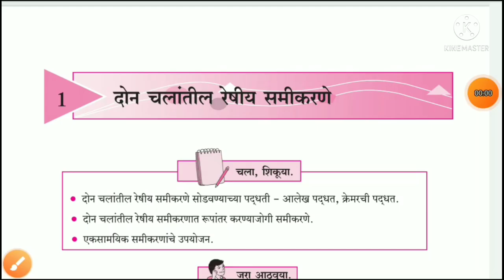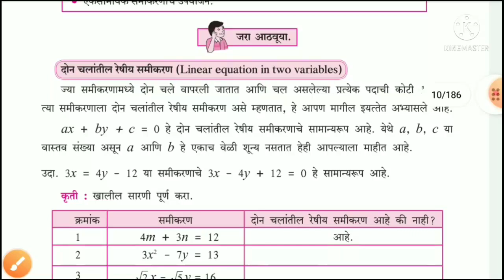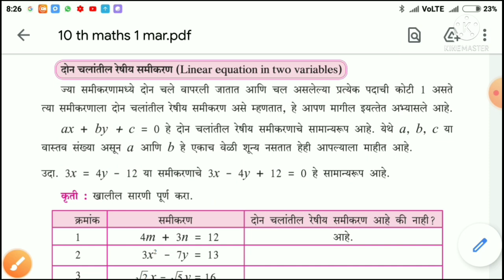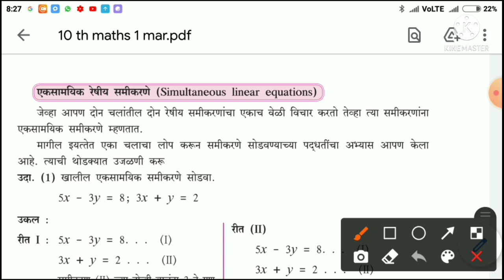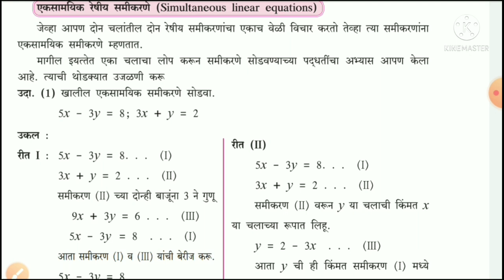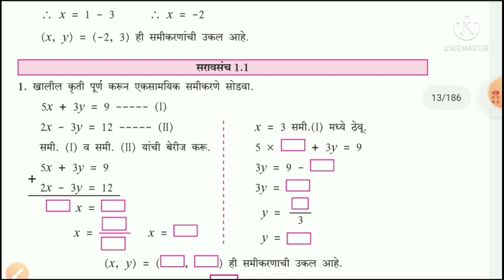इयत्ता:10वी||गणित 1|प्रकरण 1, दोन चलातील रेषीय समीकरणे|बीजगणित|सरावसंच 1.1|| Maths1, saravsanch 1.1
iyatt 10vi, prakaran 1, don chalatil reshiy samikarane, Saravsanch 1.1,
 10th, maths, 1.don chalatil reshiy samikarane Saravsanch 1.1

Chapter 1, Saravsanch 1.1